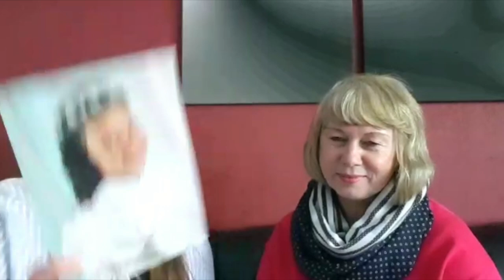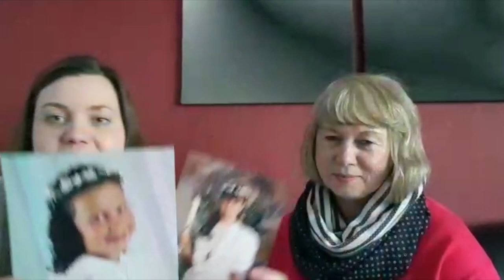Einladung zur Digital Erstkommunion - Jesus erzähl uns von Gott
Mit diesem Video startet die digitale Erstkommunionvorbereitung aufgrund der Corona-Pandemie. Es ist für die Erstkommunionkinder des Halbjahreskurs in Nippes und Bilderstöckchen 2019/2020.

Motto und Mottolied: Bonifatiuswerk.de
Verantwortlich für die Vorbereitung: Miriam Schneider, GA Nippes/Bilderstöckchen
Gast im Video: Sofie Schneider